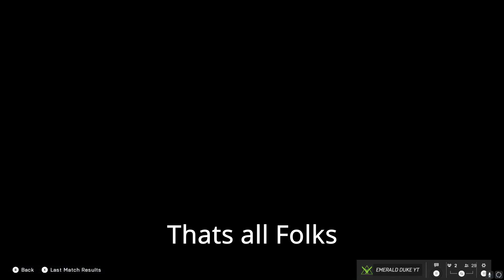Its always fun with a friend! {Halo Infinite}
This video is for people 18+ may contain rude content.